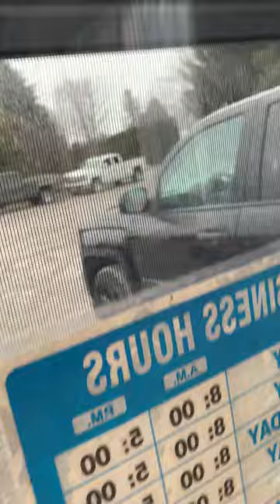HORNY TRAILER WIRING PRANK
TOTALLY GOT HIM WITH THE HORN IN THE TRAILER PLUG